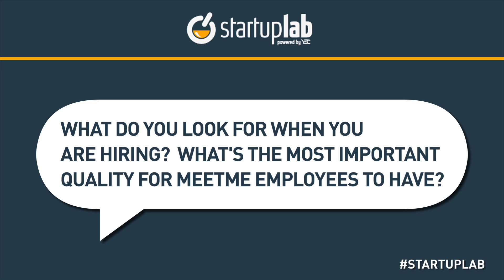YEC's Catherine Cook Talks About What She Looks for in MeetMe Employees on StartupLab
Get real-world advice (free) from some of the coolest entrepreneurs in the world // YEC's Catherine Cook, Co-Founder of MeetMe, talks about founding a social network, dealing with a major rebranding and starting up in a small town during a StartupLab live chat. StartupLab is a free virtual mentorship program presented by Citi and created by the Young Entrepreneur Council (YEC), an invite-only nonprofit organization comprised of the world's most successful young entrepreneurs. StartupLab helps millions of entrepreneurs, small business owners and startup founders from all industries launch and grow new businesses via live, interactive video chats, educational content and mentorship forums.